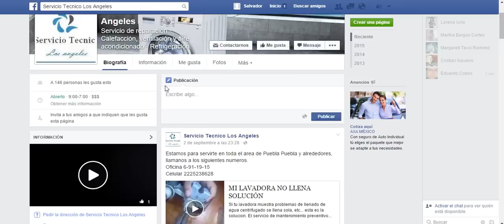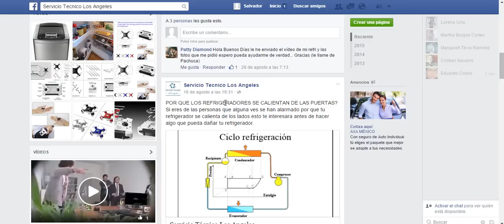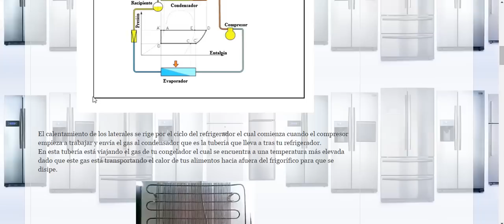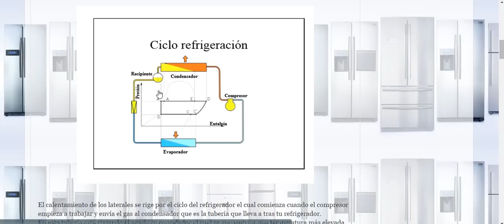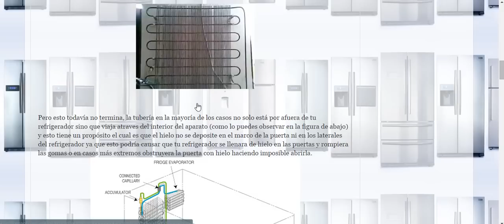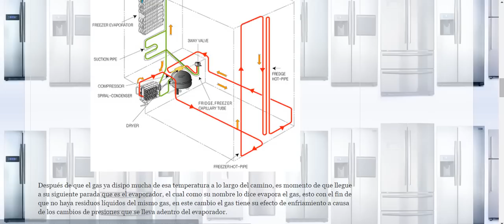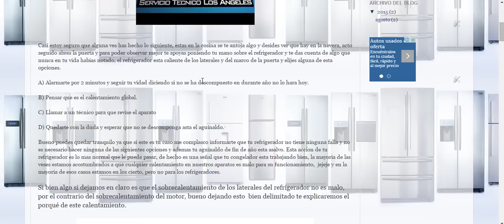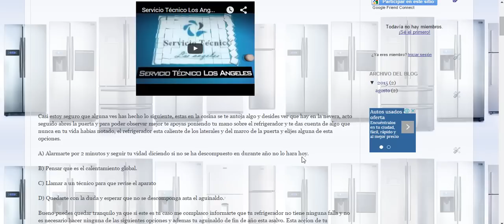Por que se calienta mi refrigerador?